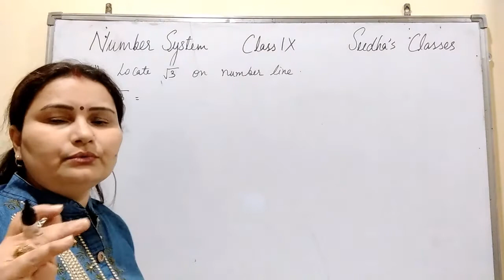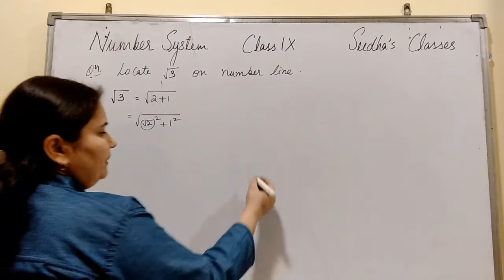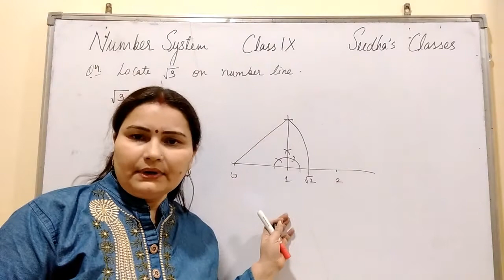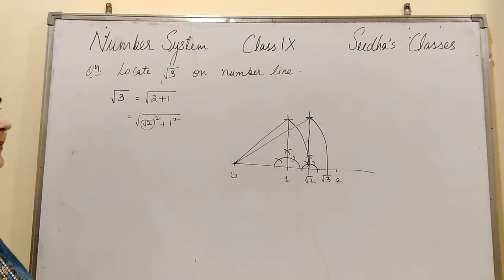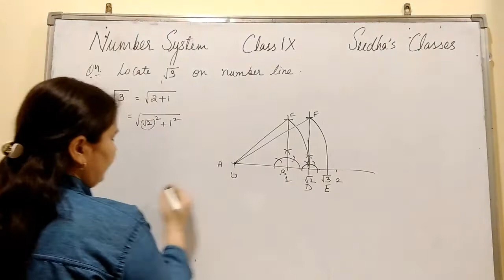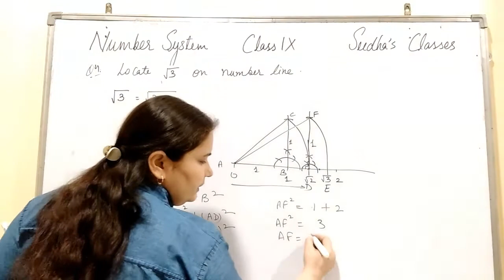Class 9 Maths Chapter 1 Number System Represent √3 on Number Line NCERT Solutions CBSE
Number System
Represent √3 on Number Line NCERT Solutions CBSE
NCERT Solutions
CBSE , ICSE, UP Board , UK Board,
Sudha Dabral